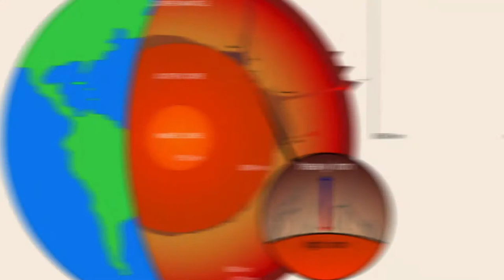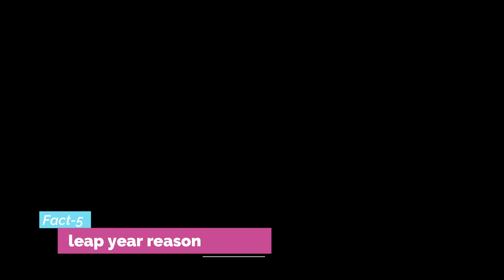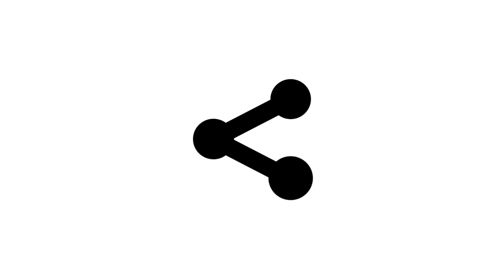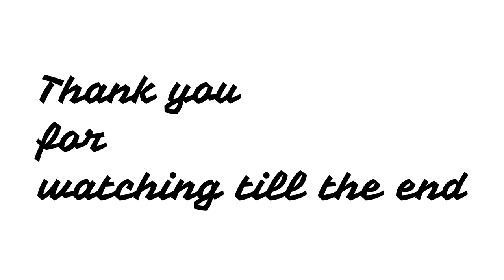Earth fact #2 પૃથ્વી વિશે જાણવા જેવુ। part-2।Facts science-Gujarati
હેલ્લો મિત્રો સ્વાગત છે ફૅક્ટસ ની મજેદાર દુનિયા માં. તો મિત્રો આજ ના આ વિડિયો માં જોવા મળશે પૃથ્વી વિશે જાણવા જેવુ અને જોવા મળશે રોચક વાતો તો મિત્રો વિડિયો પસંદ આવે તો લાઇક અને કમેંટ જરૂર કરજો સાથે ચેનલ ને subscribe કરવા નું ચુકતા નહીં .
આવા જ મજેદાર ફૅક્ટસ ઇન્સ્ટાગ્રામ પર પણ જોઈ શકો છો તો જોવા માટે નીચે લિન્ક પર ક્લિક કરો અને ફોલ્લો કરો અમારા ઇન્સ્ટાગ્રામ પેજ ને.